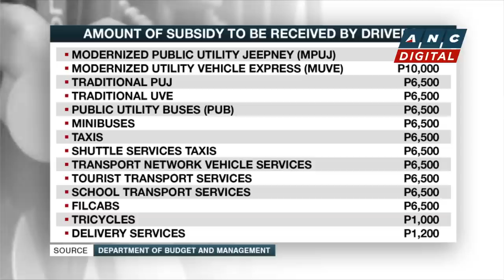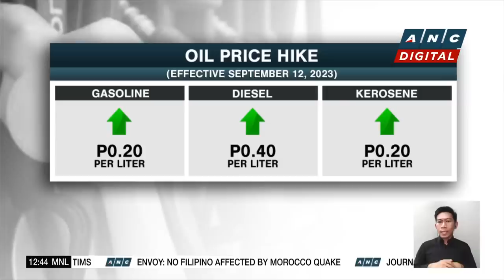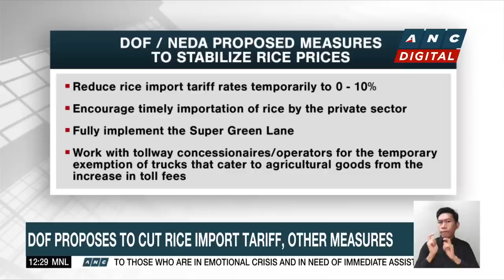PH Defense Chief leads Christening & Commissioning rites of two ex-U.S. patrol vessels | ANC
Dateline Philippines: The Philippine Navy beefs up its fleet after christening and commissioning into service two U.S.-donated class patrol vessels on Monday.